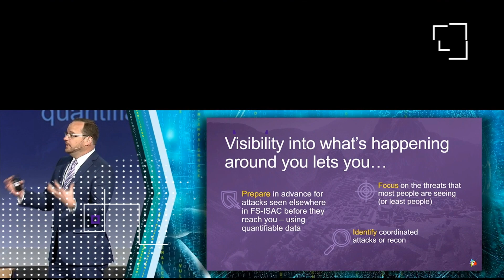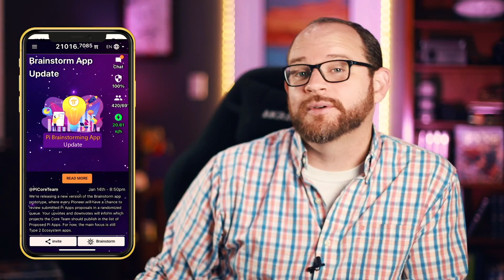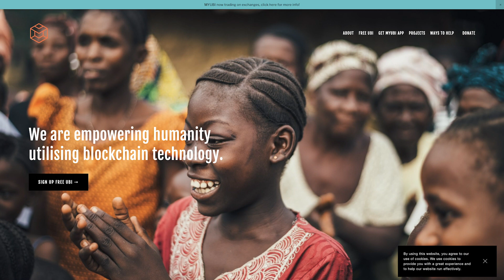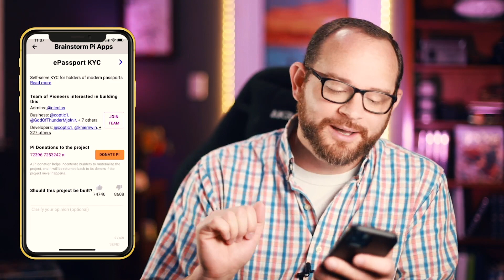Pi Crypto Brainstorming Apps and the FUTURE of KYC!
More big news from the Pi Crypto core team. Pi Brainstorming Apps are a powerful way to truly include the community voice for mobile mining cryptos (MMCs). In this video, Wes shows how Pi is changing the game once again by allowing anyone to submit, vote, build, incentivize and get rewarded for building amazing Pi apps.

Also, what's the future for KYC in the app? We all know YOTI, while a good solution, is not affordable or scalable. In this video, Wes reviews two brand new KYC apps -- both around KYC itself. You'll get to hear his opinion and why these changes truly allow KYC to scale into the future.

2:57 Pi Brainstorming App
4:21 Brainstorm categories
6:56 How Brainstorm Apps Work
7:26 Why Brainstorm Apps Will Work
9:07 ePassport KYC App
11:14 Is ePassport KYC App secure?
13:02 My opinion of ePassport KYC
14:06 How Brainstorm App Voting Works
14:41 The future of KYC in Pi